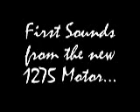First Sounds from a my new 1275 Race motor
First day with the new motor installed.  Garage and then quick trip down the street..muffler stuffed at end of tailpipe to help with the neighbors...of course later in the day, the throttle became stuck!